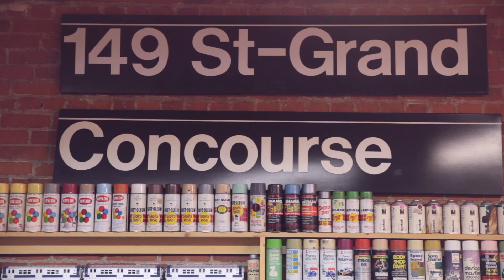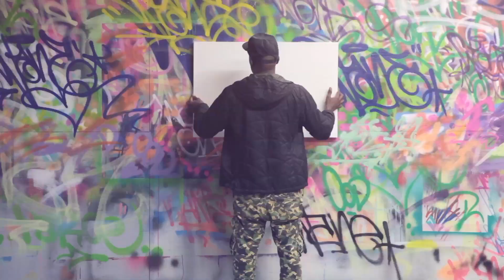MONTANA ACRYLIC SERIES FEATURING WANE COD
MONTANA ACRYLIC SERIES FEATURING WANE COD – MONTANA-CANS had the chance to go to WANE's studio recently and also follow him for a little while, to check out what is going on with him recently! Today, he divides his time between painting and running his company: Writers Bench. As an artist and Montana Cans heavy user, he states that “it’s all about letters” and graffiti is basically a type of typography that they can call style. For Wane spray cans have become a medium, but the culture of graffiti is a big movement, and the reason why he still goes out and does it the so called “illegal” way is because it keeps him grounded. It also keeps him knowing of what’s happening in the culture of graff. Enjoy the video!